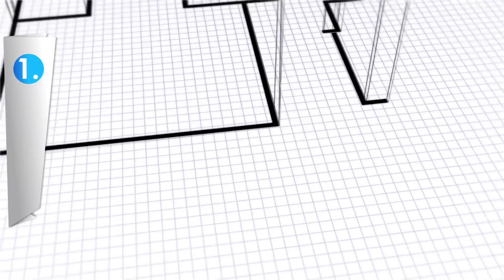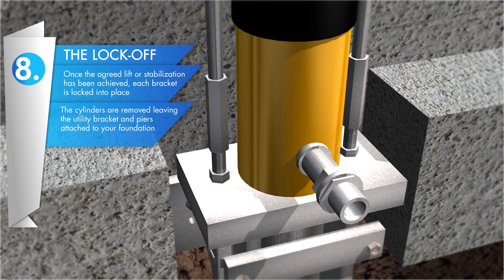Exterior Push Piers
Y-Axis: 3D Graphics, Animation & Visual Effects!